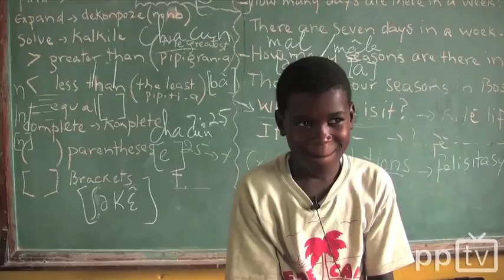Press Pass TV Production Reel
Check out our work over the past few years to get a better idea of the work we do!